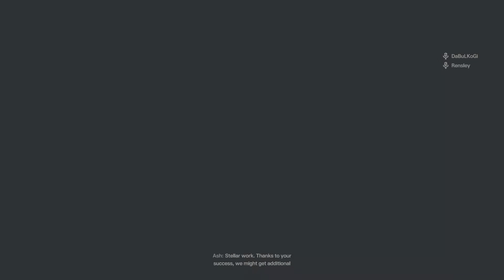FINALLY After 7 Tries